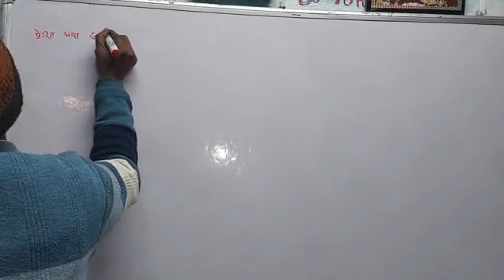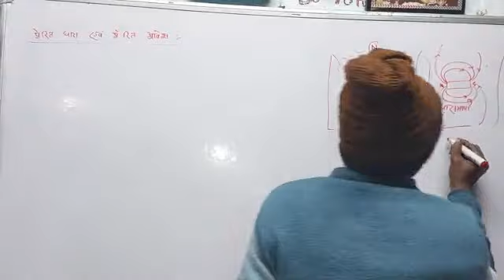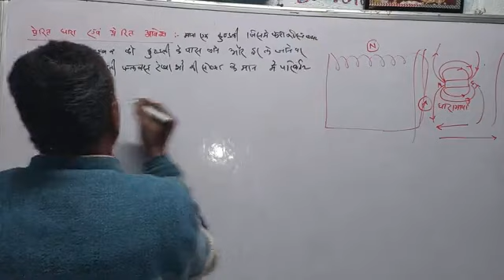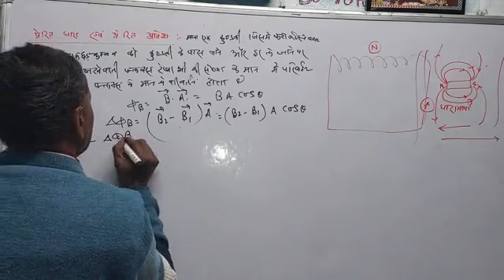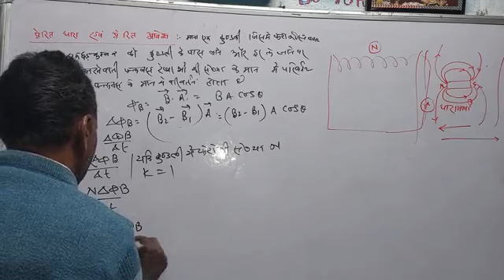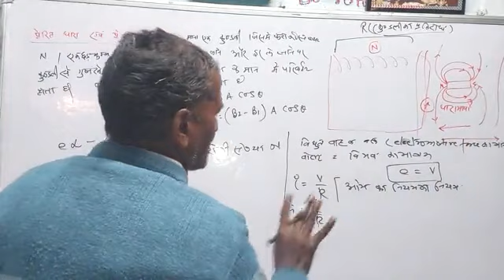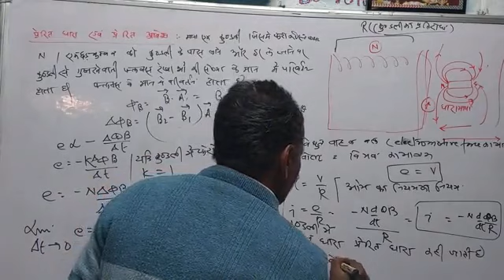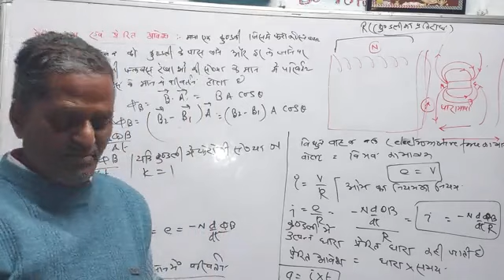Class12th physics Induced current and induced electric charge by Dr Yamuna